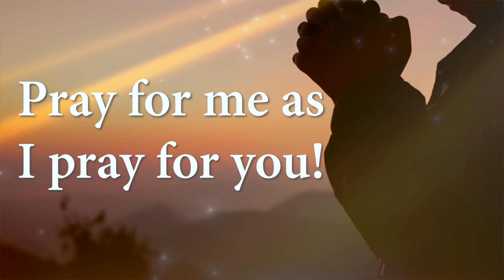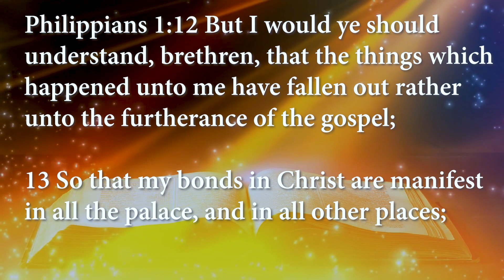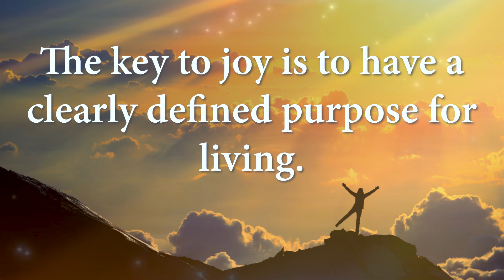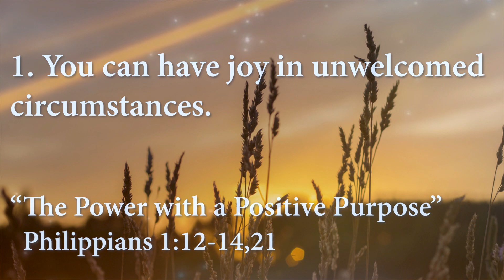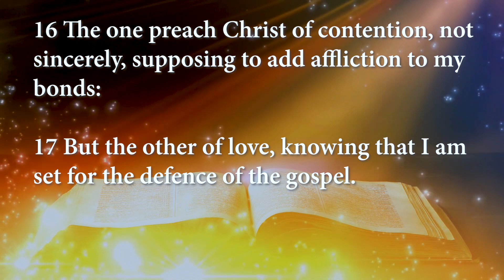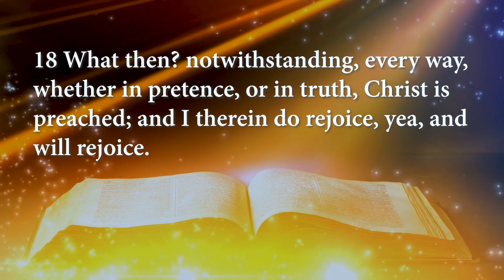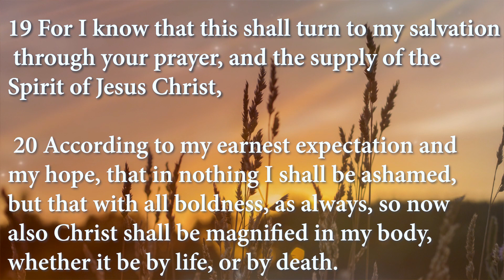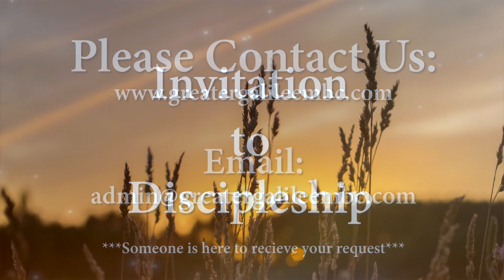Greater Galilee Missionary Baptist Church-Pastor J.J. Richardson Sr. 9/27/2020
Thank you for listening to this word from Pastor J.J. Richardson, Sr. of the Greater Galilee Missionary Baptist Church, Little Rock, AR. Your support is appreciated as we spread the Gospel.  To God be the glory!

Scripture:  Philippians 1:12-14,21
Subject Title: "The Power with a Powerful Purpose”

Christian Education-Sunday-9:00 am
Morning Worship- Sunday-10:00 am
Wednesday Night Bible Study-Wednesdays-6:30 pm

If you are interested in supporting the ministry, please send correspondence to:
Greater Galilee Missionary Baptist Church